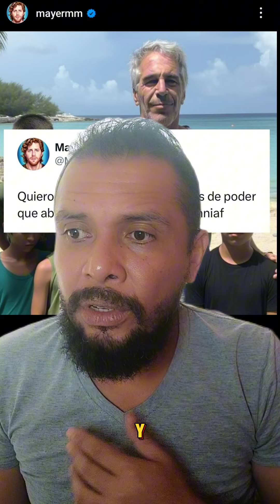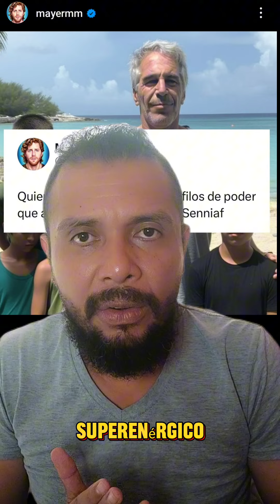🚨Mayer Mizrachi y Panamá Entero🇵🇦 piden que se publique La Lista del Senniaf igual que la de Epstein